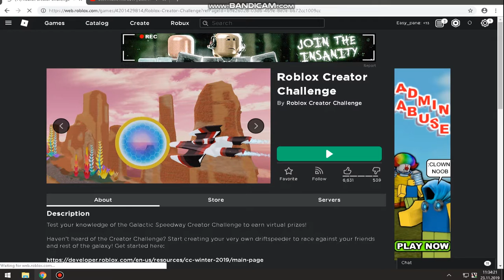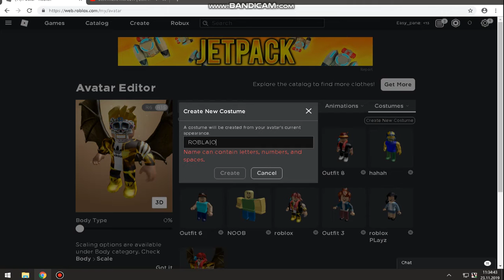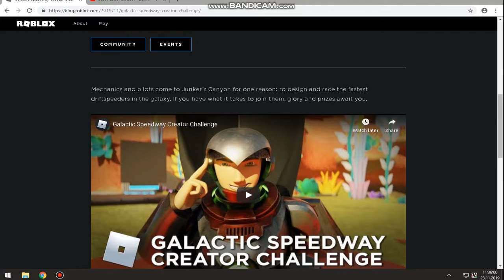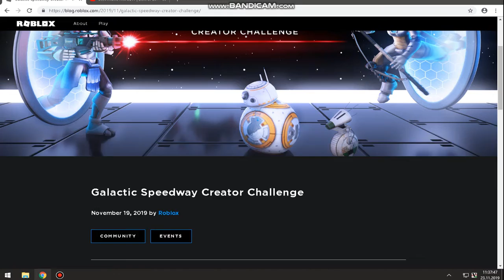roblox how to get star wars even